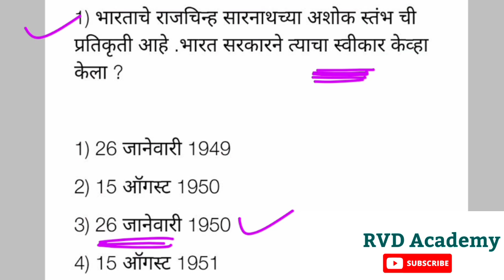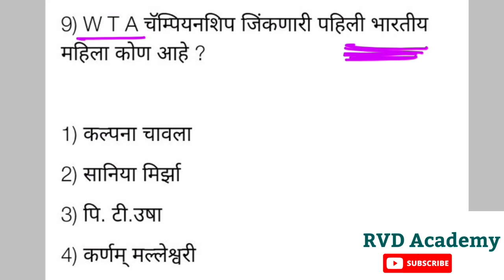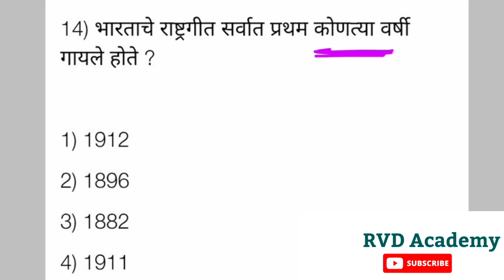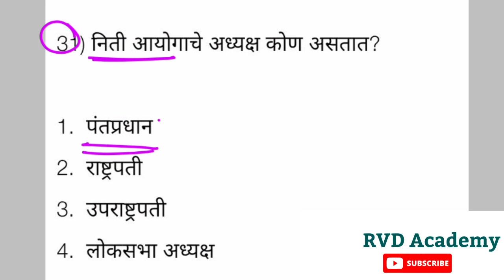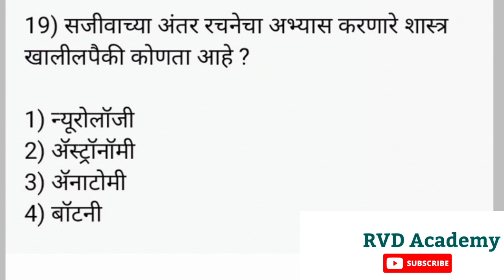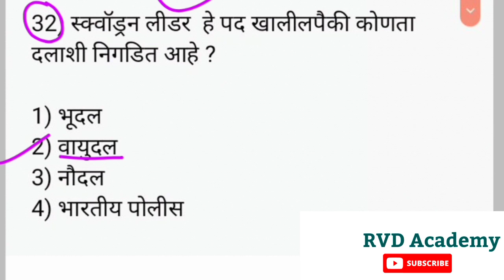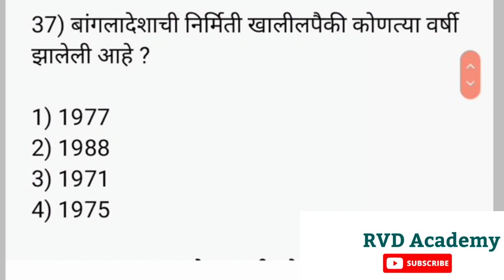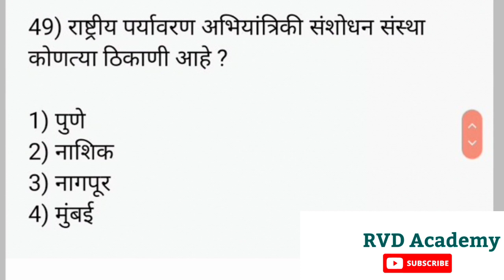| अति संभाव्य प्रश्न पोलीस भरती महाराष्ट्र 2022 | हे सर्व प्रश्न परीक्षेत विचारले जातात | GK 2022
नमस्कार विद्यार्थी मित्रांनो आरव्हीडी अकॅडमी आपल्या आवडत्या youtube चॅनेल मध्ये सर्वांचे स्वागत आहे विद्यार्थी मित्रांनो सर्वांनी शेवटपर्यंत पाहायचा आहे व्हिडिओला सर्वांनी लाईक आणि चॅनलला सबस्क्राईब करायचा आहे कारण आपल्या चॅनेलवर तर रोज अति महत्वपूर्ण प्रश्न घेत असतो आगामी होणाऱ्या सर्व प्रकारच्या स्पर्धा परीक्षेसाठी हे सर्व प्रश्न खूप महत्वपूर्ण असतील.

विद्यार्थी मित्रांनो आगामी होणाऱ्या सर्व प्रकारच्या स्पर्धा परीक्षेसाठी आपले चॅनेल हे खूप महत्त्वपूर्ण आहे सर्व विद्यार्थी मित्रांना आपल्या चॅनेल ची लिंक शेअर करायचे आहे.

विद्यार्थी मित्रांनो सर्वांनी आपल्या टेलिग्राम चॅनेल सर्वांनी जॉईन करायचा आहे